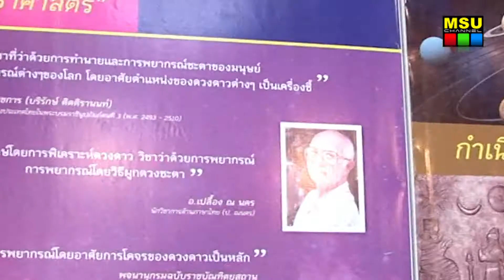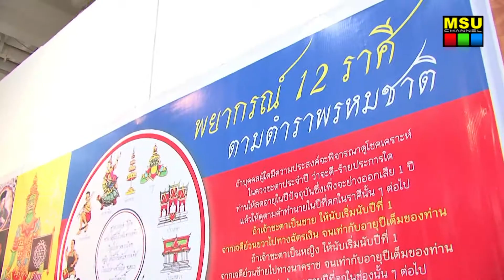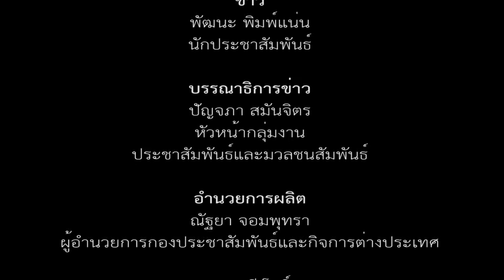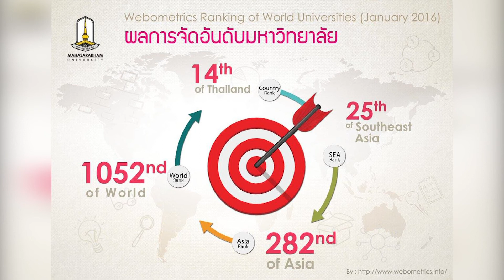สถาบันวิจัยศิลปะและวัฒนธรรมอีสาน มมส จัดโครงการ “มหกรรมโหราศาสตร์อาเซียน”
เมื่อวันที่ 29 กรกฎาคม 2559 เวลา 09.00 น. สถาบันวิจัยศิลปะและวัฒนธรรมอีสาน มหาวิทยาลัยมหาสารคาม ได้จัดโครงการ “มหกรรมโหราศาสตร์อาเซียน” ขึ้น โดยมีนายเสฐียรพงศ์ มากศิริ รองผู้ว่าราชการจังหวัดมหาสารคาม เป็นประธาน มี รองศาสตราจารย์ ดร.ปฐม หงส์สุวรรณ ผู้อำนวยการสถาบันวิจัยศิลปะและวัฒนธรรมอีสาน กล่าวรายงาน จัดขึ้นเพื่อเป็นการเผยแพร่องค์ความรู้และวัฒนธรรม อันเนื่องด้วยโหราศาสตร์ของประเทศต่างๆในกลุ่มอาเซียน ให้แก่นิสิต นักศึกษาและผู้ที่สนใจทั่วไป อันจะนำไปสู่ความเข้าใจในวัฒนธรรมของแต่ละประเทศภายในสมาชิกกลุ่มอาเซียน ตลอดจนได้รับรู้บทบาทและอิทธิพลของโหราศาสตร์ที่มีต่อระบบสังคมและวัฒนธรรมของแต่ละประเทศในกลุ่มอาเซียน

ภาพ/ข่าว : แสงเทียน วงษาเวียง
วิดีโอ / ตัดต่อ : พัฒนะ  พิมพ์แน่น
เสียงบรรยาย : พัฒนะ  พิมพ์แน่น